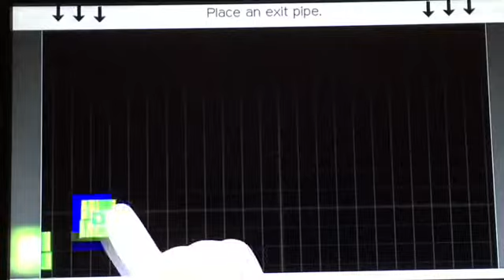Hard levels Mario Maker